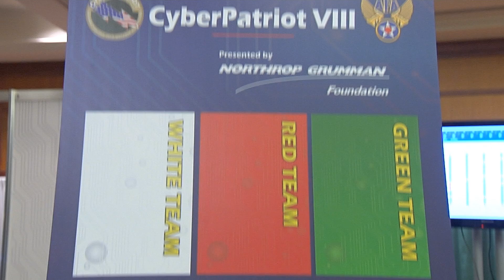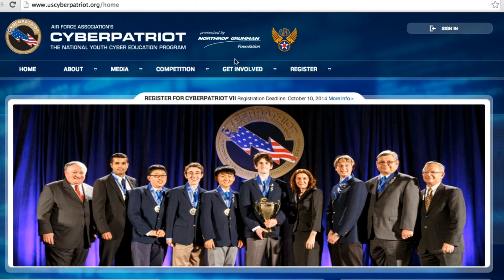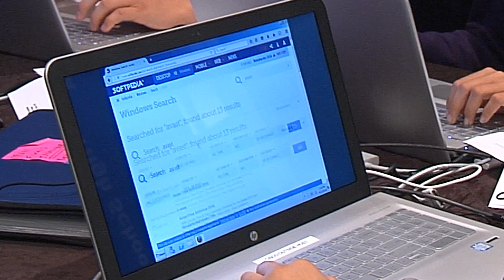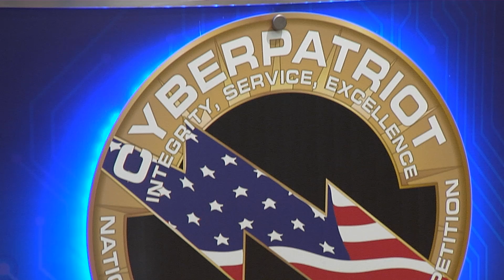CyberPatriot IX: Securing Networks, Securing Futures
CyberPatriot is the Air Force Association’s National Youth Cyber Education Program, created to motivate students towards careers in cybersecurity and other science, technology, engineering, and  mathematics (STEM) disciplines. The program features the National Youth Cyber Defense Competition for high school and middle school students, AFA CyberCamps, and an Elementary School Cyber Education Initiative.

Sign up before October 5, 2016 to compete in CyberPatriot IX.